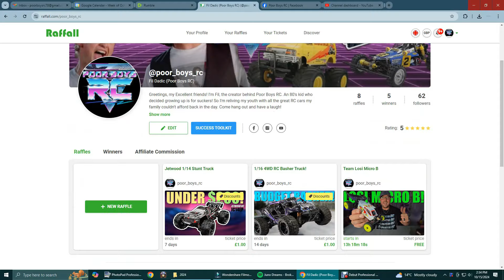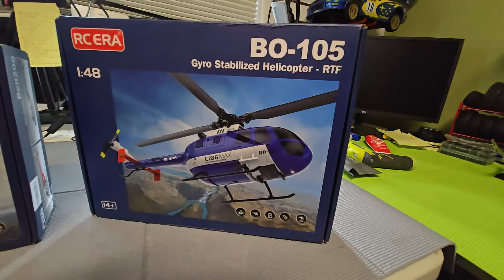Free RC's! - Channel Update - 30K!!! Let's GOOO!!!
For a chance to win one of my RC cars for $1,